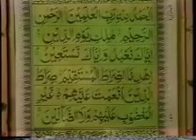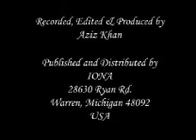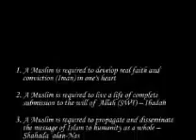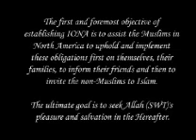Surah Al-Fatihah Ayah 1-7 part 3 in English by Dr Israr Ahmed